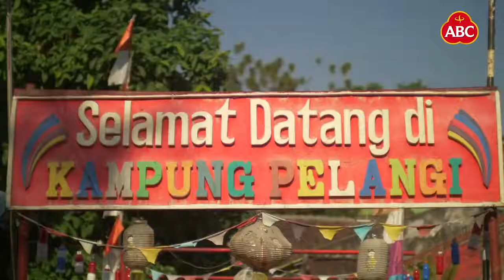Merlin Dsouza (2019) Exploresep by Kecap ABC - Episode 4 SEMARANG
This is episode #4 in Chef Gerry Girianza's adventure through the different markets and kitchens of Indonesia.

MUSICIANS
All Guitars : Hitesh Dhutia
Keyboards : Merlyn Dsouza
Recording/Mix Engineer : Yogi Dholakia
Studio : Media Minds

CREDITS
Brandmusiq